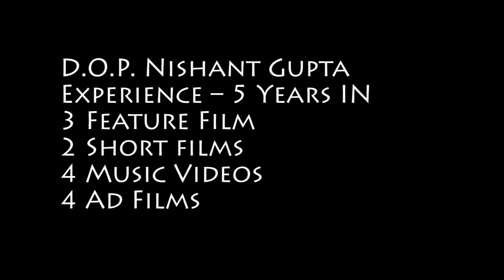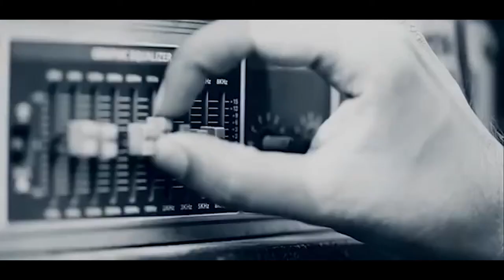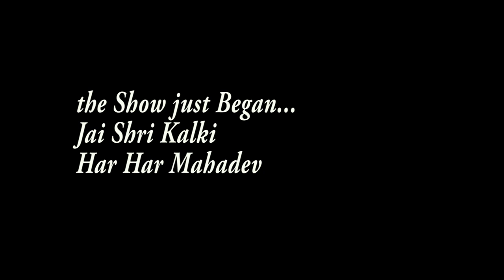The ShowReel | Imaginations Pictures | Cinematic Shots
Sharing some of the best memories, work and shots we captured.